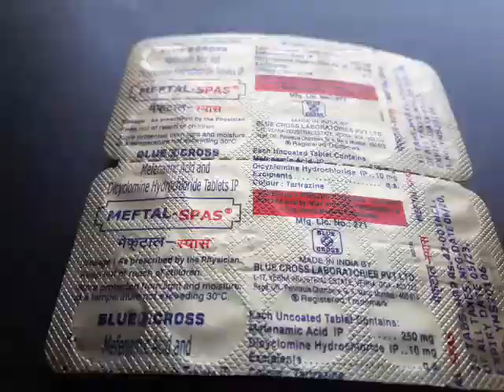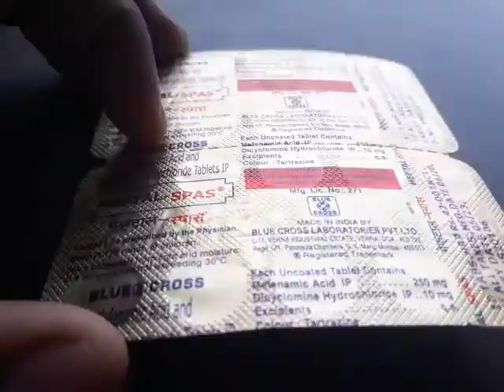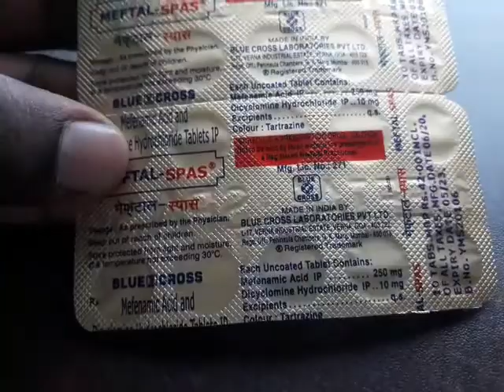Periods pain मे कैसे पाये राहत जाने हिंदी मे Period pain fast relief !